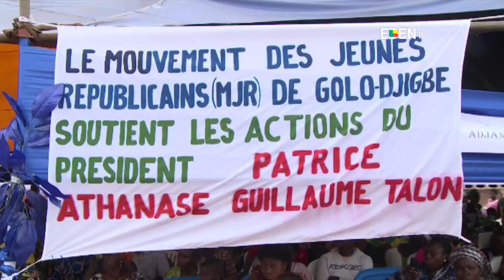Politique : Barnabé Dassigli avec les populations de Golo-Djibé sur le PAG